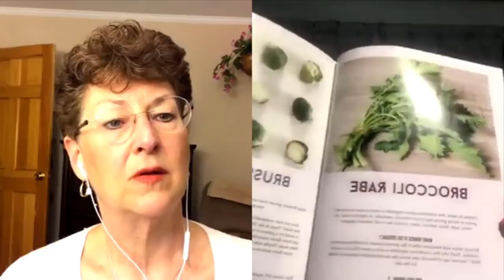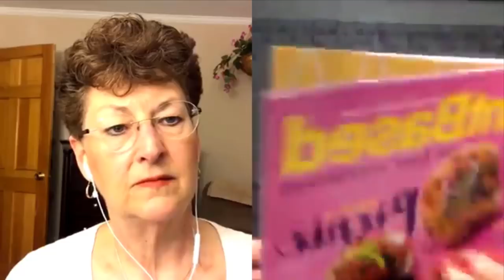Talking Tuesday Q & A with Nancy & Jeanne - May 22, 2018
Talking Tuesday Q & A: this episode, we discuss: Should you start with a savory breakfast? Liquid Smoke -  Is it o.k. to use?  How to fight the Liquid Smoke. How to make yogurt in an Instant Cooking Pot. My pants are falling off... not much change in scale or tape measure.  Please explain. We share our favorite products and books and so much more!